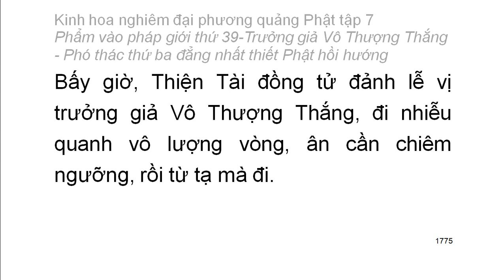Tập 7: Kinh hoa nghiêm: Phẩm vào pháp giới thứ 39 - Thiện Tài tham vấn 53 vị thiện tri thức (110)